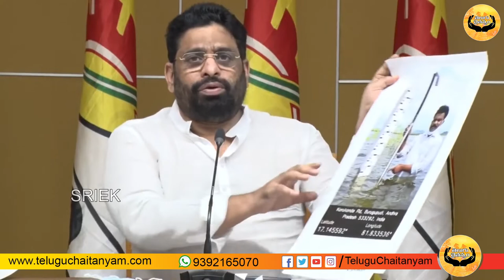TDP Leader Budda Venkanna Comments On Jagananna Housing Scheme ||Telugu People Tv